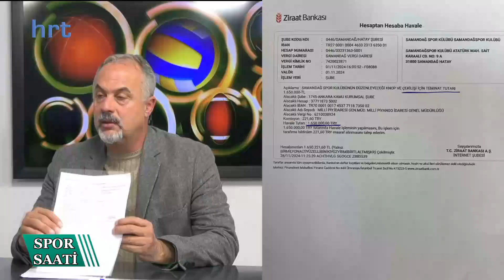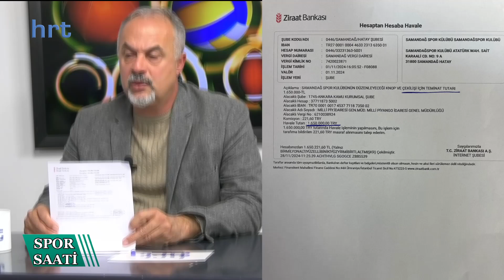SAMANDAĞSPOR KULÜP BAŞKANI YUSUF YATKIN, SPOR SAATİ'NİN KONUĞU 28.11.2024